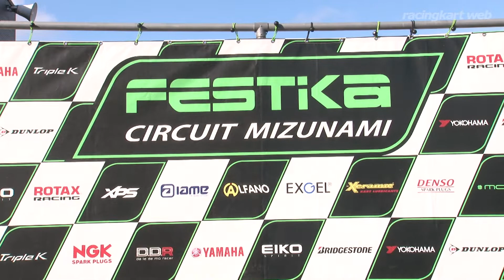SL瑞浪シリーズ2022 第1戦 スーパーSS 表彰式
開催日：2022年3月6日
開催場所：フェスティカサーキット瑞浪(岐阜県)
大会名：SLカートミーティング瑞浪シリーズ 第1戦